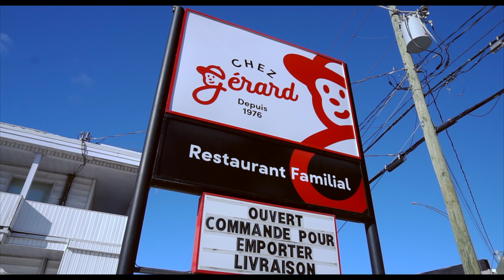Restaurant Chez Gérard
Vidéo représentant la nouvelle rénovation du restaurant.